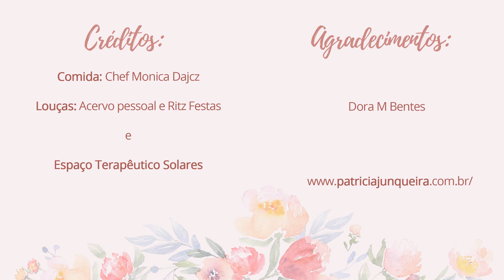Mesa para Rosh Hashaná - Patricia Junqueira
Linda decoração de mesa de Rosh Hashaná, o ano novo judaico, com uma mesa linda decorada por mim para o Solares | Dora M Bentes, com comidas da Chef Monica Dajcz Gastronomia e louças Ritz Festas.

Uma combinação perfeita para abrirmos as portas para a abundância!

Dicas de como receber bem, decorar uma mesa ou a casa para várias ocasiões, etiqueta à mesa, e muito mais. Um espaço para as leitoras tirarem suas dúvidas e brilhar como anfitriã.